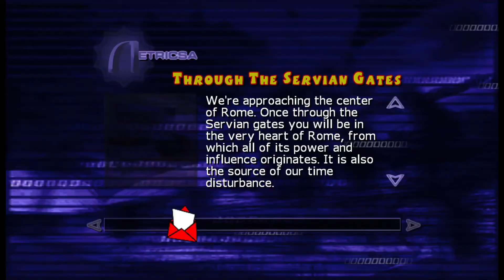Serious Sam: Next Encounter | Level 7 | Through the Servian Gates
Serious Sam: Next Encounter on Mental difficulty.
Going for Gold Medals!